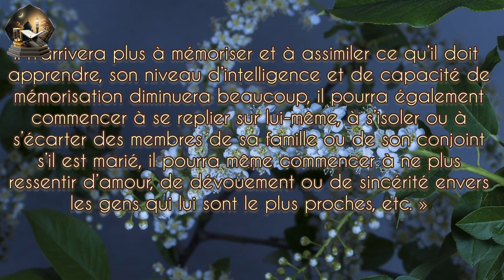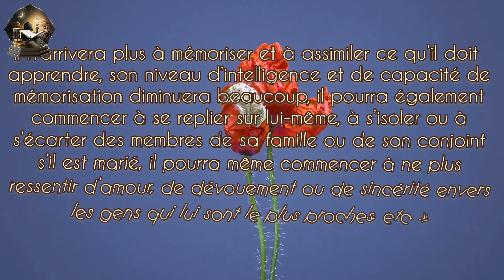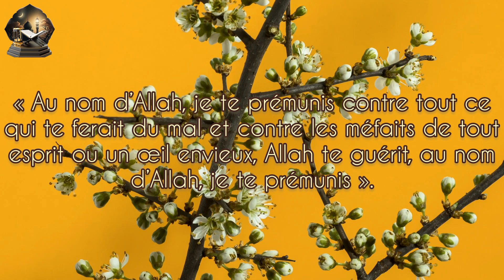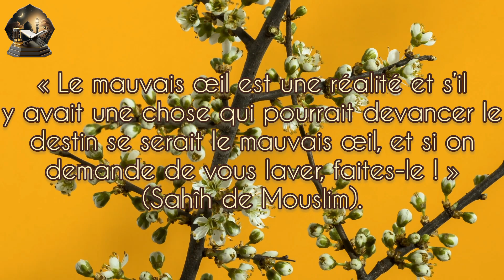Être victime de l'envie ou du mauvais œil, comment le reconnaître et le soigner?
Assallamou anlaykum,
Peut-on faire la différence entre les malheurs dont la cause est l’envie et les malheurs qui n’ont aucun lien avec cette dernière?
Vous arrive-t-il des fois de mauvais choses dont vous n’arrivez pas à trouver l’explication, comme un accident de voiture, diverses maladies, des hospitalisations ou encore le fait que tout ce que vous entreprenez ne se termine pas comme vous le souhaitez?
Est-ce due à l'envie ou le mauvais œil? Si c'est le cas, comment le soigner et s'en protéger?
C'est ce que nous allons voir aujourd'hui dans cette vidéo, Incha'Allah.